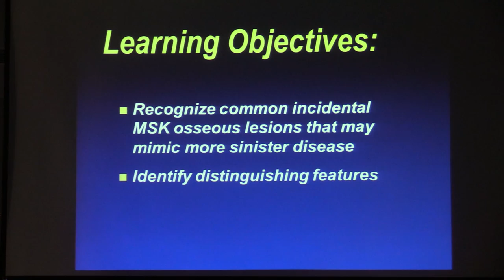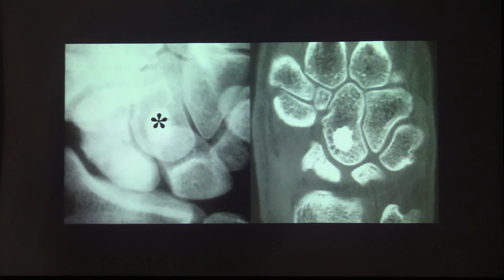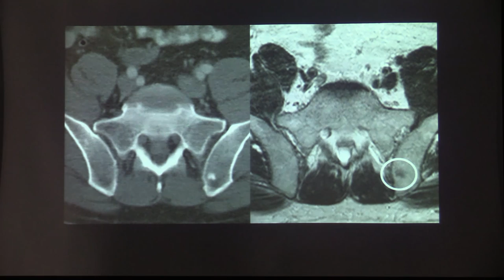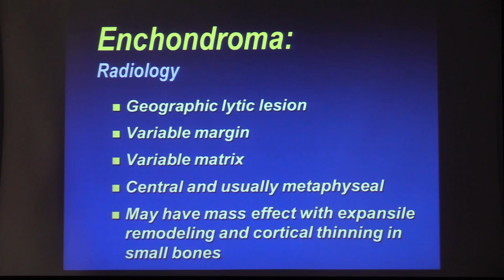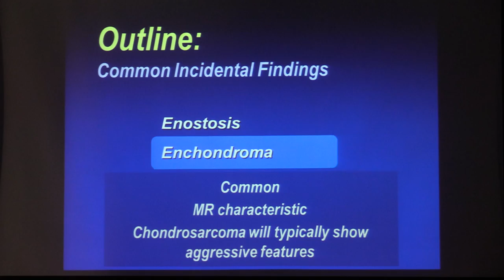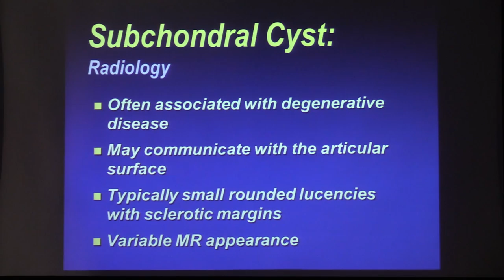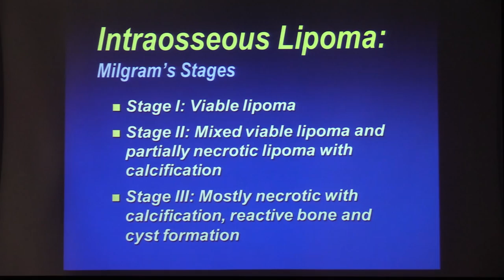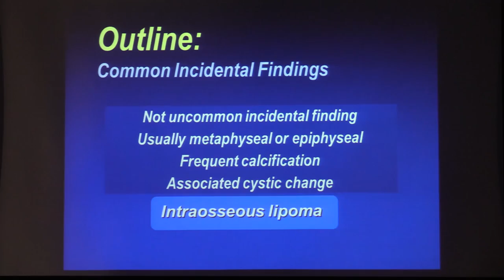Incidental Osseous Lesions When to Worry! - Mark J. Kransdorf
10th FRANCE-ISRAEL REVIEW COURSE in RADIOLOGY
Specialty : MSK IMAGING
Speaker : Mark J. Kransdorf
Year : 2017.